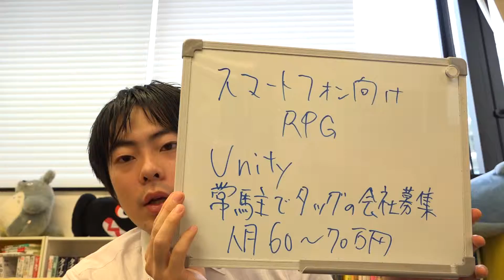スマフォ向けRPG Unity 開発会社募集 人月60〜70万円程度 お仕事のご紹介が出来ます！